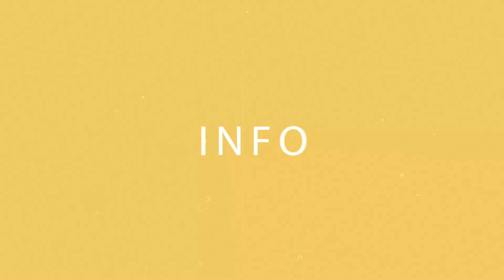Maxwell Mensa Apologises To Nana Ama Mcbrown After D!vorce Thrέat....